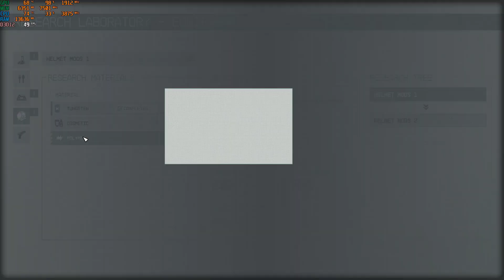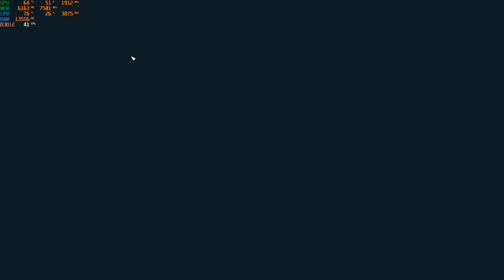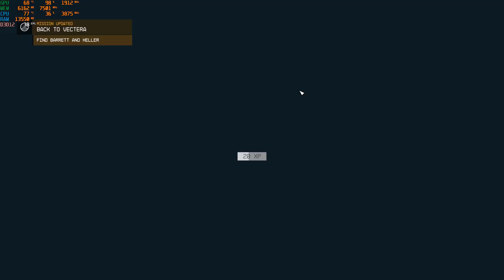Let's Play Starfield Walkthrough Part 37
Computer Specification:
ADATA XPG Gammix D10 Black
32GB DDR4 3000MHz